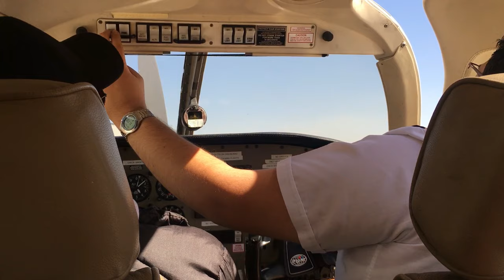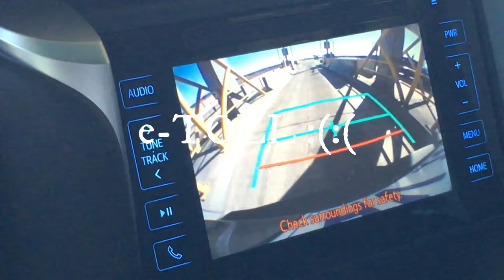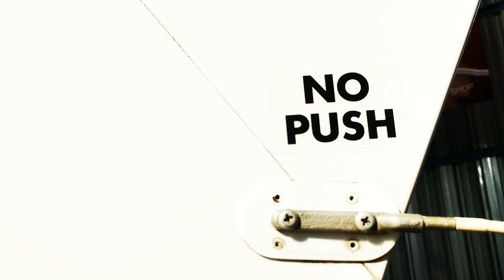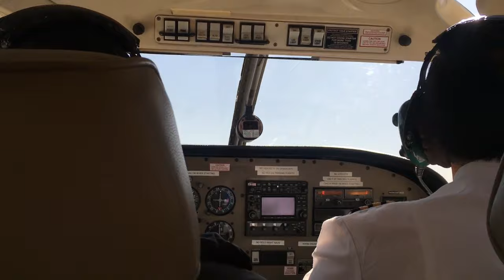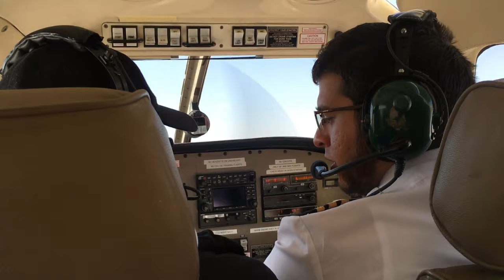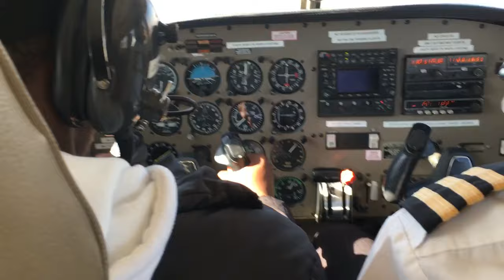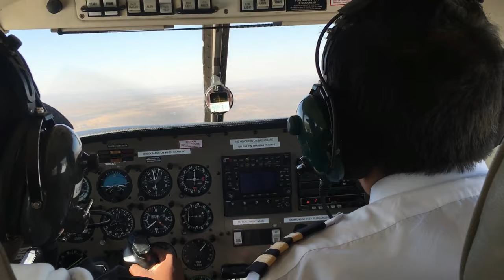FLYING a PLANE at AGE 16...De Rose Techniques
First VLOG. The day i flew a plane across Pretoria and more about DE ROSE TECHNIQUES. FIRST face reveal on YOUTUBE.